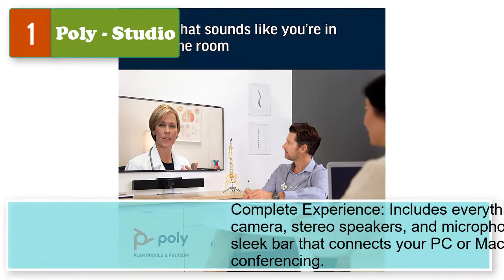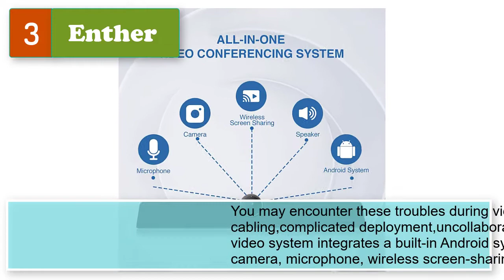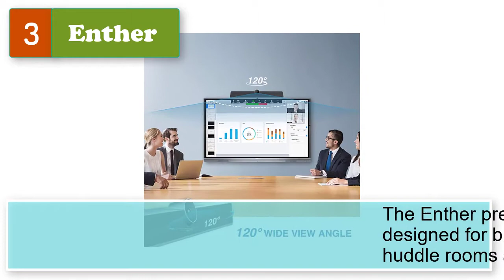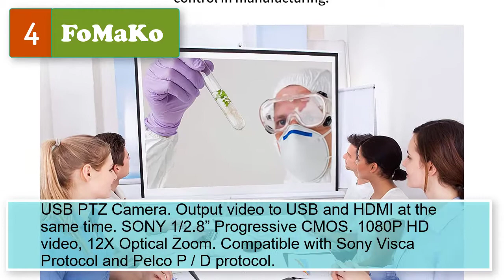Best Video Conference Camera For Large Room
Best 5 video conference camera for large room
1.  Poly - Studio Audio and Video Conferencing System.

2.  Logitech PTZ Pro 2 Camera – USB HD 1080P Video Camera for Conference Rooms

3.  Enther & MAXHUB 4K Video Conference Camera,Video and Audio Conferencing System All-in-One Webcam with Microphone for Small Meeting Rooms Wide Angle

4.  FoMaKo 12X Zoom HDMI USB PTZ Conference Room Camera Video Conferencing System FMK12UH

5. NUROUM Conference Webcam w/Microphone & Speaker for HD 1080P Video Call, All-in-1 Ultra Wide-Angle 100° Camera.